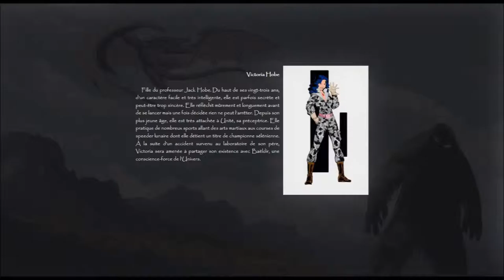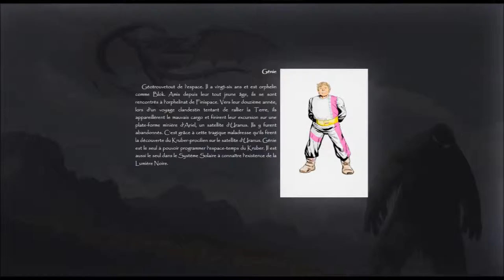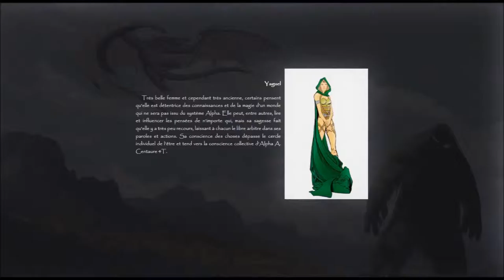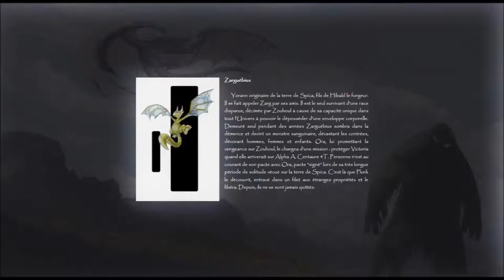Lumière Noire II, élévation... chapitre vingt et un, 00100110101000110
Bande Originale du Livre "Lumière Noire II, élévation"